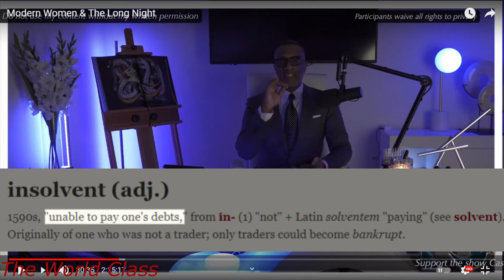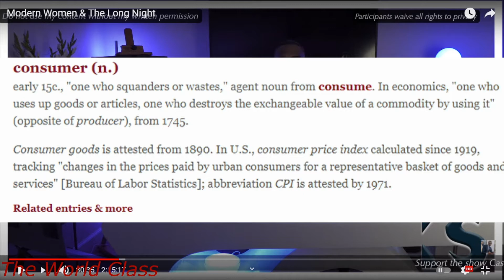KEVIN SAMUELS EXPLAINS WHAT VAGINA PAYMENTS ARE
As KEVIN SAMUELS EXPLAINS the concept of what  PUSSY PAYMENTS are, we once again will review what is common Knowledge to men, but alien to mainstream and fee-male$ abroad.